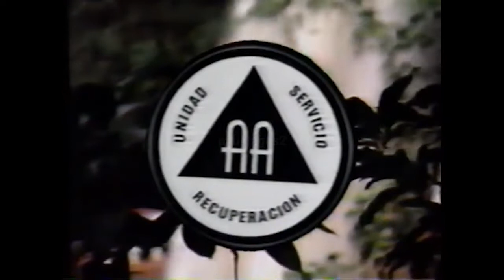Comerciales mexicanos: Alcoholicos Anonimos 1995 2